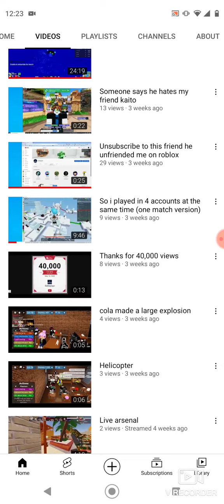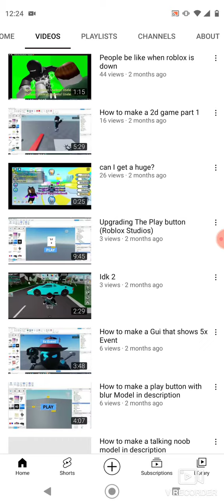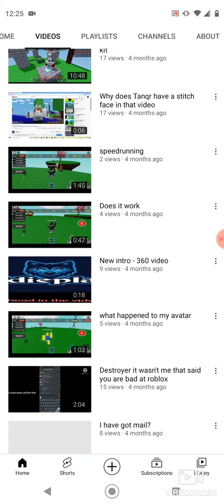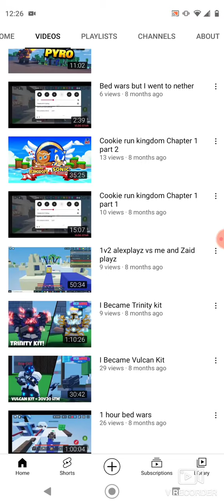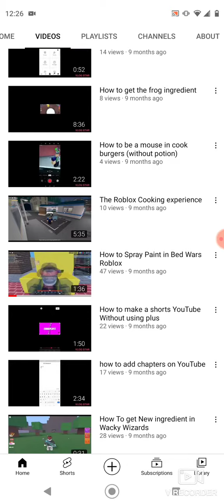Scrolling through all of my videos